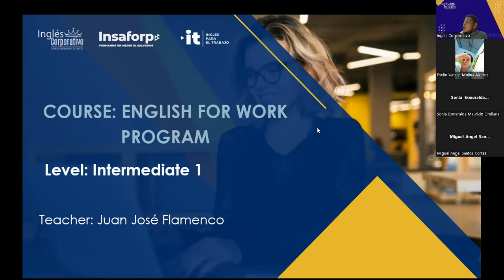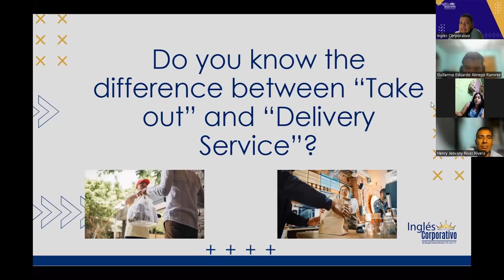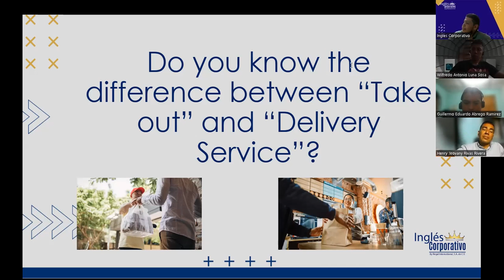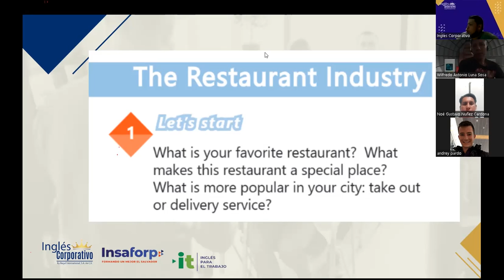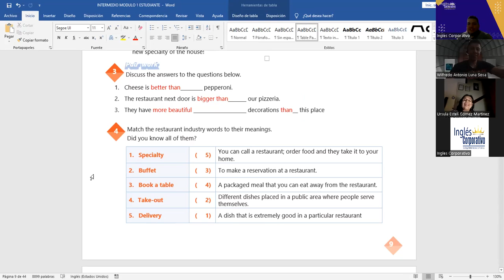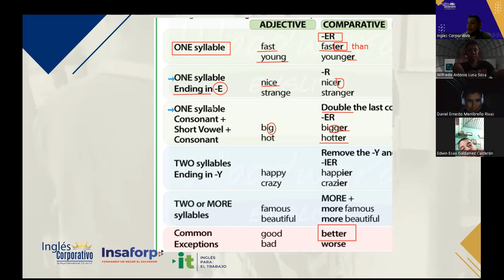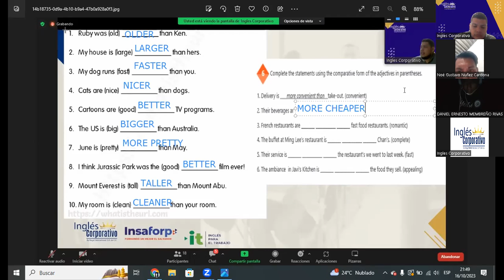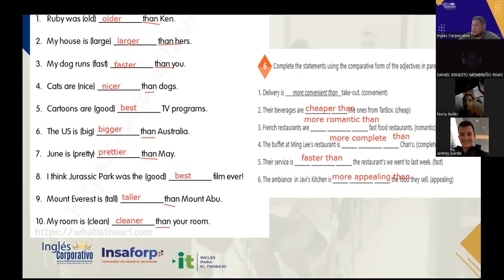SESION 1-16/10/2023-IC29750-0005-2023-FLAMENCO-HOW TO USE COMPARATIVE ADJECTIVES.